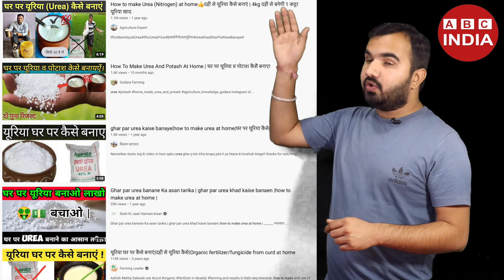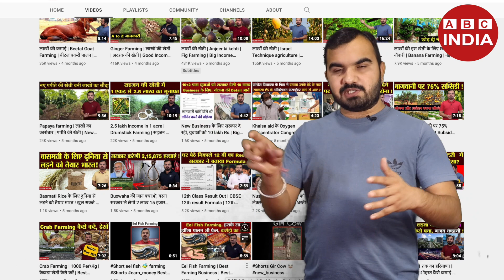घर पर बनाए Urea | How to make Urea at Home | Dahi se Urea | Urine se Urea | way to make Urea at home